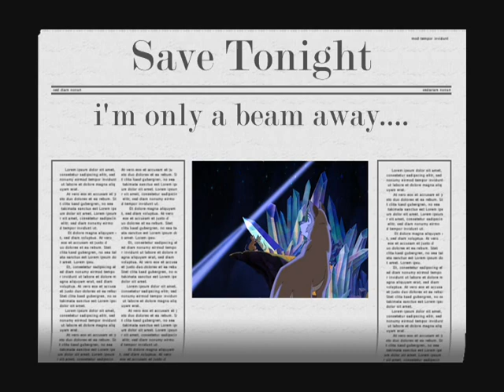Save Tonight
just send me a beam and ill b there

UMG, [Merlin] Playground Music Scandinavia, SME
the song is Save Tonight by Eagle-Eye Cherry that is owned or licensed by UMG.

Go on and close the curtains
All we need is candlelight
You and me and a bottle of wine
Going to hold you tonight

We know I'm going away
How I wish. wish it weren't so
Take this wine & drink with me
Let's delay our misery

And fight the break of dawn
Come tomorrow
Tomorrow I'll be gone

There's a log on the fire
And it burns like me for you
Tomorrow comes with one desire
To take me away. it's true
It ain't easy to say goodbye
Darling please don't start cry
'Cause girl you know I've got to go
Lord I wish it wasn't so

Tomorrow comes to take me away
I wish that I. that I could stay
Girl you know I've got to go